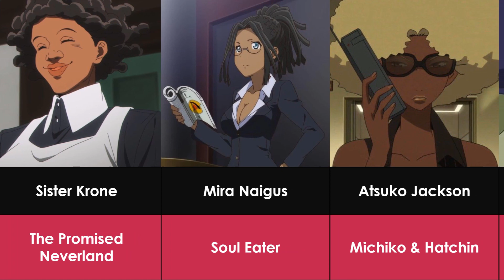The Most Iconic Black Female Characters in Anime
➤ Content Information: In this video, we'll be counting down the top 15 best black female characters in anime. These characters have left a lasting impression on audiences with their strength, intelligence, and unique personalities. From action-packed series to heartwarming slice-of-life shows, these women have proven to be integral parts of their respective stories. Join us as we celebrate the most iconic black female characters in anime that you need to know.

Info: Rifti Beats | Attack On Titan - Levi vs Beast Titan Theme REMIX